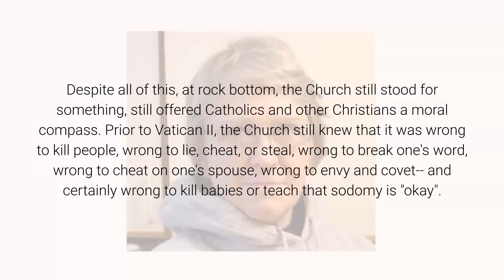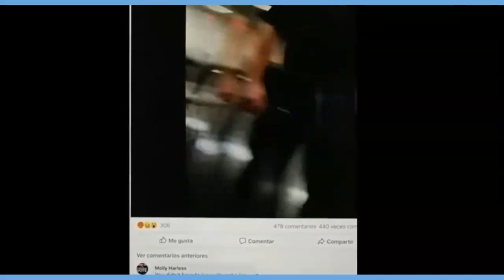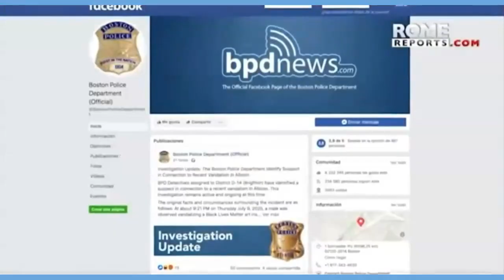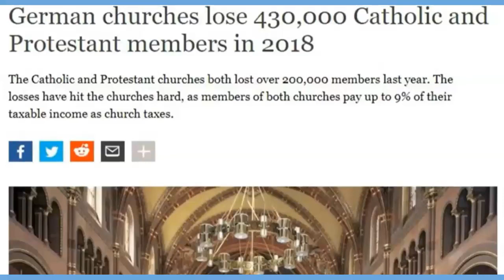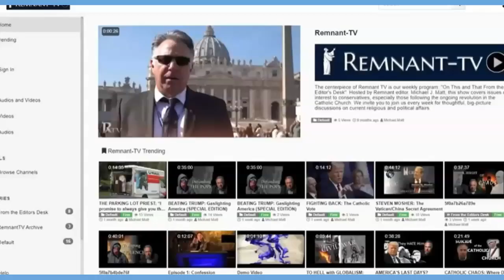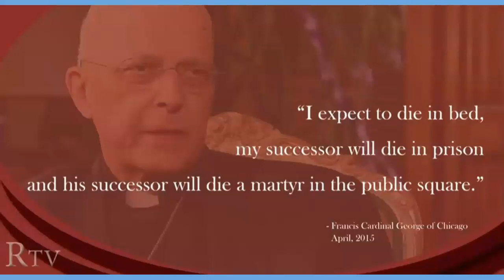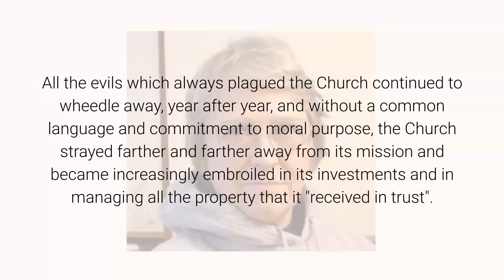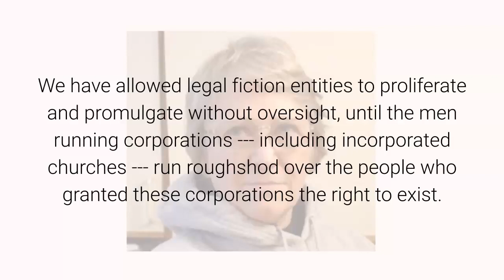The Whore and The Remnant August 10, 2020 By Anna Von Reitz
Oh, to be sure, the Church had enriched itself via improper means for centuries prior to Vatican II. It had created monarchies and oppression, funded the Inquisition, dreamed up the concept of "income taxes", and sold "indulgences", twisted the meaning of "commonwealth" into The Holy Roman Empire, and committed many other atrocities and sins prior to Vatican II.
Despite all of this, at rock bottom, the Church still stood for something, still offered Catholics and other Christians a moral compass. Prior to Vatican II, the Church still knew that it was wrong to kill people, wrong to lie, cheat, or steal, wrong to break one's word, wrong to cheat on one's spouse, wrong to envy and covet-- and certainly wrong to kill babies or teach that sodomy is "okay".
You could go into any Roman Catholic Church in the world and find the same liturgy, the same Mass, the same common language --- Latin, and if you asked a question about doctrine, you'd get the same answer. Not so today. In the almost sixty years since Vatican II, all that has eroded away.
Today, there is only the form of the liturgy and offices remaining, which gives an appearance of continuance much as the existence of court rules and procedures continues to give an "appearance" of justice.
Communion, where and when it is available, has become a solitary act. People line up, six feet apart, not talking, not touching, not even looking at each other, march into an empty room, grab a packet of communion bread, and use their own hands to wolf it down in the parking lot.
Somehow, this is supposed to bring comfort and spiritual solidarity?

All the evils which always plagued the Church continued to wheedle away, year after year, and without a common language and commitment to moral purpose, the Church strayed farther and farther away from its mission and became increasingly embroiled in its investments and in managing all the property that it "received in trust".
A good example of the result is the recent Peter's Pence Scandal.
The original Peter's Pence was an income tax imposed in the 12th century to help defray the cost of the Crusades. It was collected by the Inquisition on April 15th, just as it still is, today. Only in addition to this "secular tax", the Church also began collecting a new Peter's Pence on June 15th as a special offering to give the Pope funds to distribute to the victims of war, displacement, natural disasters, and disease.